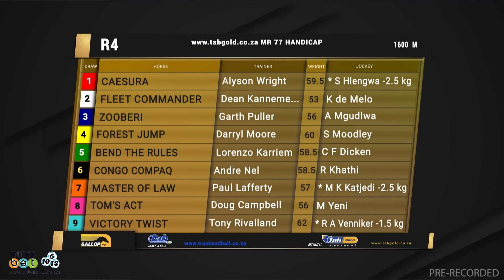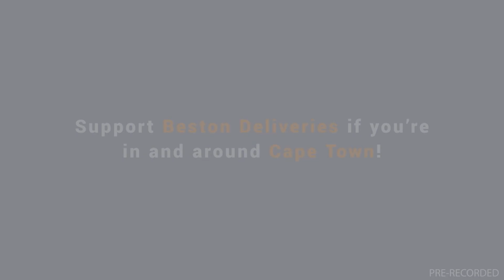20230111 Gallop TV Selection Show Hollywood bets Greyville Race 4